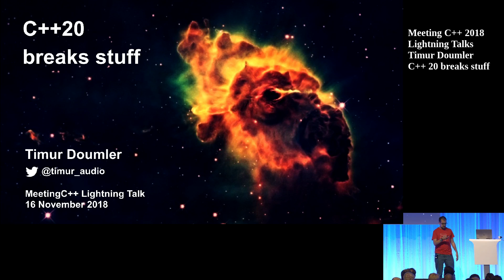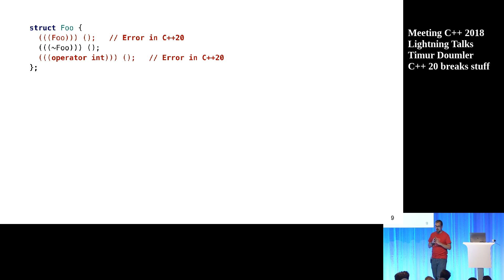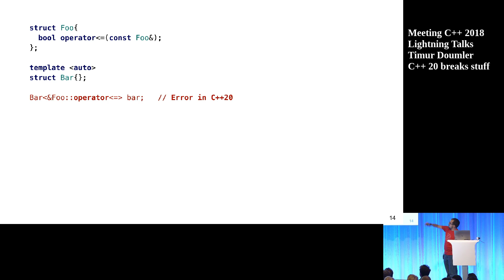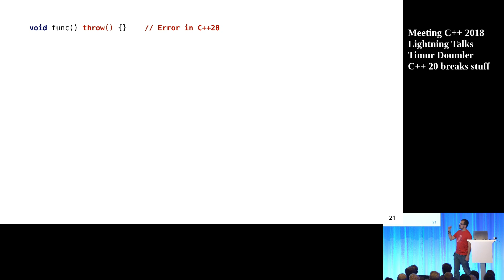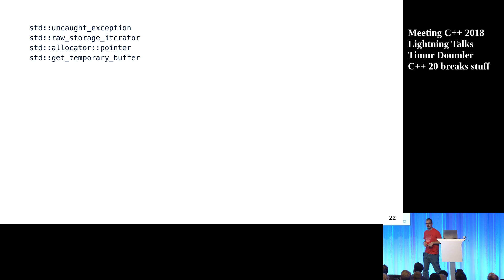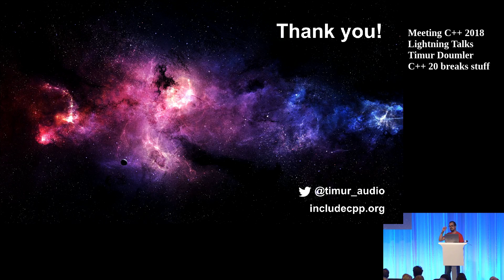C++20 breaks stuff - Timur Doumler - Meeting C++ 2018 Lightning Talks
C++20 breaks stuff
Timur Doumler
Meeting C++ 2018 Lightning Talks

Slides